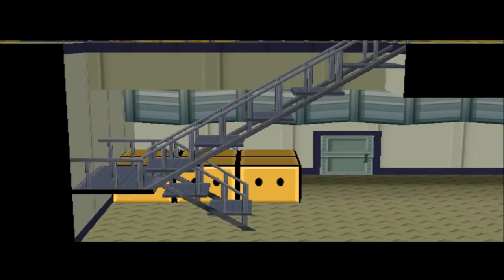Paper Mario:The Thousand Year Door-Episode 40 A.G.L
I swear we are almost done !

Shiny Sprites are James and Mike!